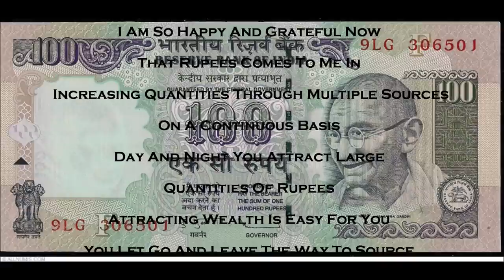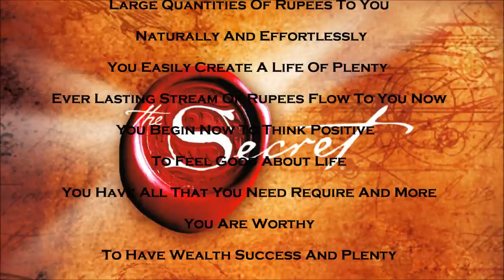RUPEE WEALTH ATTRACTOR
High-Speed Subliminal.
This Is A Short Two Minute Video Part One Of Two Which Will Be A Longer Version.

Commands:

I Am So Happy And Grateful Now

That Rupees Comes To Me

In Increasing Quantities Through Multiple Sources

On A Continuous Basis

Day And Night You Attract Large Quantities Of Rupees

Attracting Wealth Is Easy For You

You Let Go And Leave The Way To Source

Rupees Is My Friend

I like Rupees And It Likes Me

You See Your Self Wealthy Therefore You Are

You Have A Red Hot Desire For Wealth

You Imprint Your Mind With Images Of Plenty

Manifesting Rupees Is Easy And Natural You Are Lucky

You Enjoy Giving You Enjoy Receiving

The Universal Bank Withdrawals Large Quantities Of Rupees To You

 Naturally And Effortlessly

You Easily Create A Life Of Plenty

Ever Lasting Stream Of Rupees Flow To You Now

You Begin Now To Think Positive  To Feel Good About Life

You Have All That You Need Require And More

You Are Worthy Of Wealth Success And Plenty